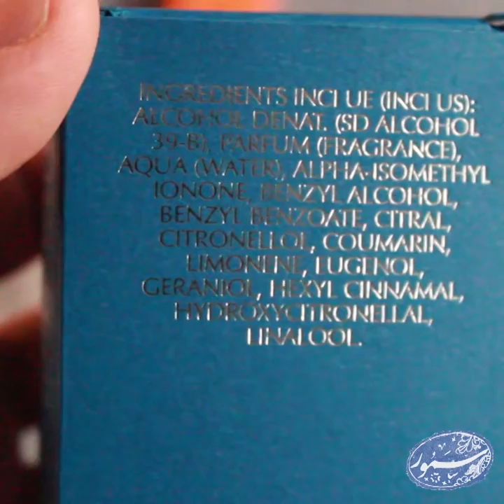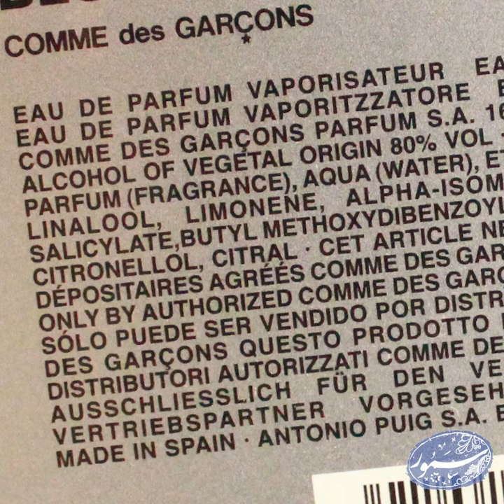فنون سامورایی عطربازی: قسمت دوازدهم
مجموعۀ ویدئوهای "فنون سامورایی عطربازی" شامل مفاهیم و نکات کاربردی میشن که عموماً به اشتباه بین مردم جا افتادن و نیاز به توضیح دارن. هر عطرباز و هر کسی با ذره‌ای علاقه به عطر، نیاز داره این نکات رو بدونه تا با هزینه و زمان کمتر نتیجه بهتری بگیره

شما میتونین از طریق لینکهای تلگرام و اینستگرام اخبار و پست‌های سمور رو در این دو رسانه اجتماعی دنبال کنین